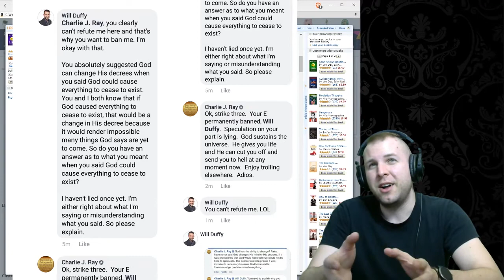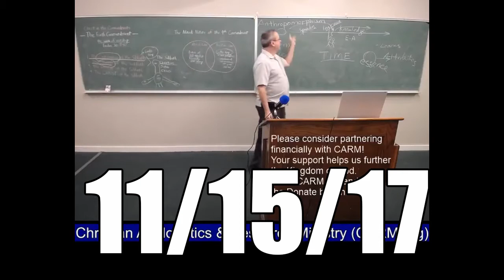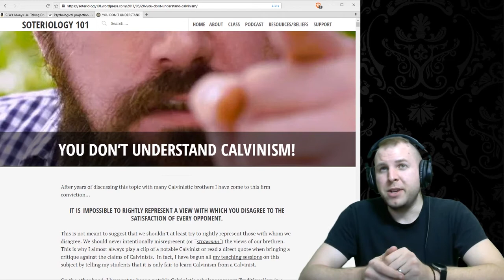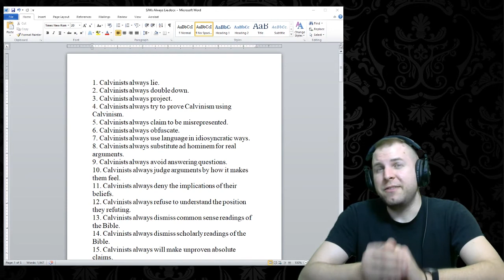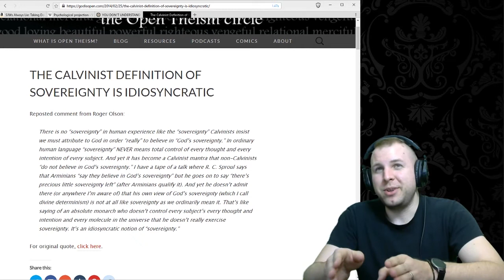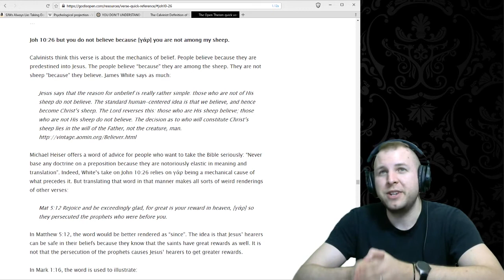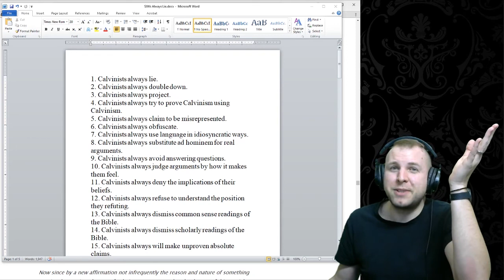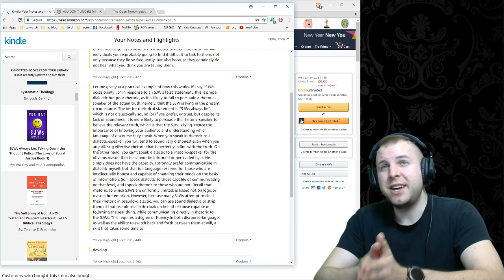EP209 Calvinists Always Lie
A discussion as to how Calvinists are the SJWs of the theological world. With reference to Vox Day's book SJWs Always Lie.

1. Calvinists always lie.
2. Calvinists always double down.
3. Calvinists always project.
4. Calvinists always eat their own.
5. Calvinists always claim to be misrepresented.
6. Calvinists always obfuscate.
7. Calvinists always use language in idiosyncratic ways.
8. Calvinists always substitute ad hominem for real arguments.
9. Calvinists always avoid answering questions.
10. Calvinists always judge arguments by how it makes them feel.
11. Calvinists always deny the implications of their beliefs.
12. Calvinists always refuse to understand the position they refuting.
13. Calvinists always dismiss common sense readings of the Bible.
14. Calvinists always dismiss scholarly readings of the Bible.
15. Calvinists always will make unproven absolute claims.
16. Calvinists will always rely on double standards.

God is Open book